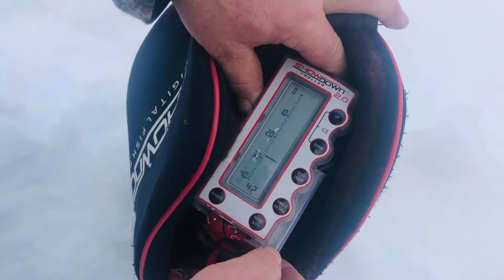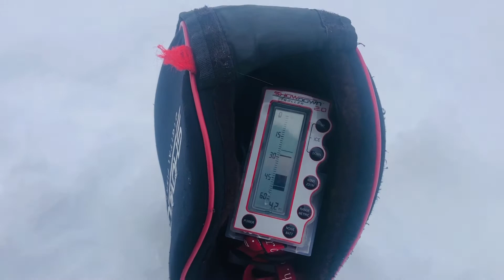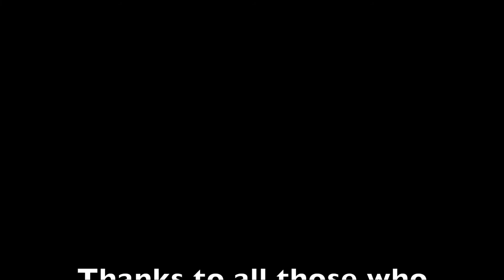Mainely Boyz On the ice EP3